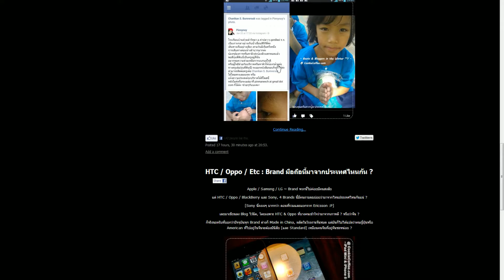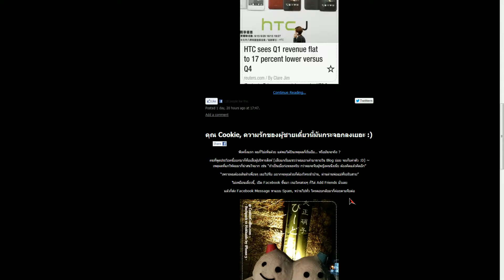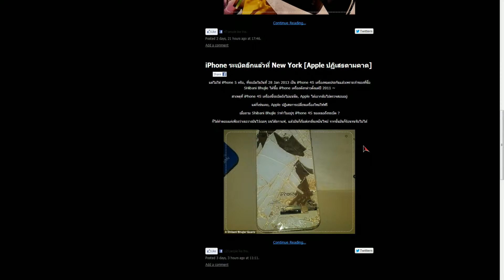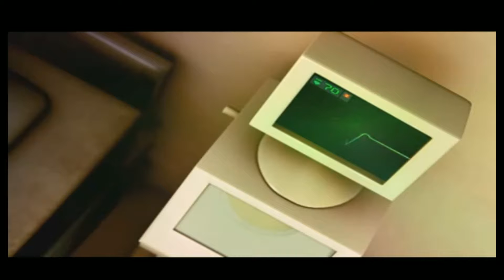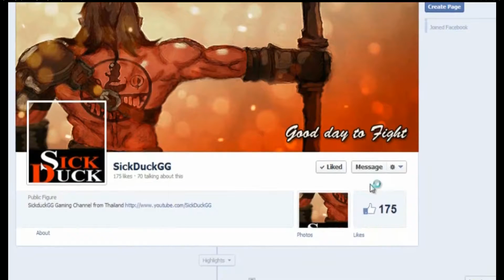amiami 's Room : Let's Play Blackwell's Asylum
มีคนรีเควสขอเกมหลอนๆ เลยจัดให้เลย กับเกม Blackwell's Asylum